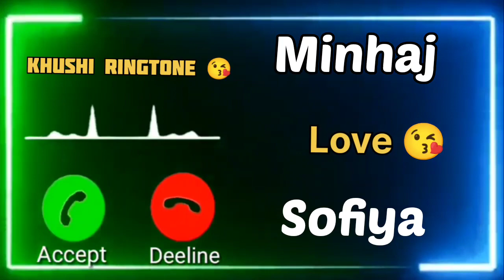Mr.Minhaj Name Ringtone 😘 | Sofiya Name Ringtone 😘 | Whatsapp Status | Khushi Ringtone 😘